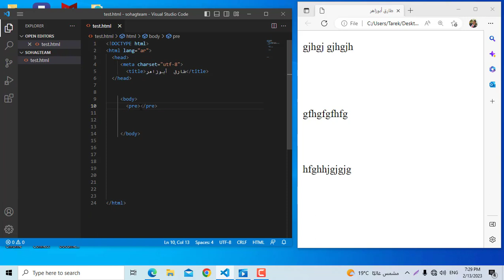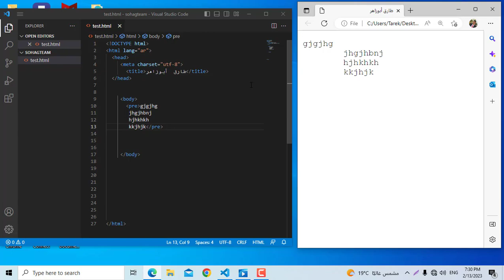المحاضرة الثامنة الفقرات النصية للمدرب / طارق أبو زاهر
كورس شرح html
كورس شرح HTML
دورة برمجة
دورة برمجه
دورة html
دورة HTML
شرح  الفقرات النصية